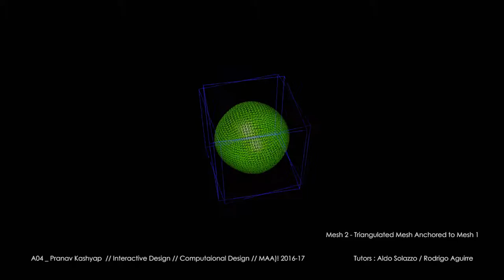Interactive Design _ Grasshopper + Kangaroo A04_PKashyap